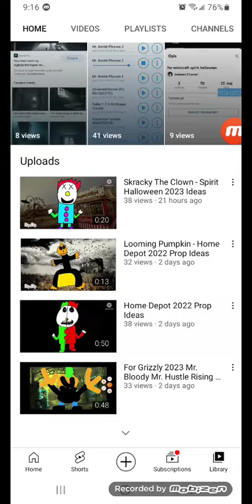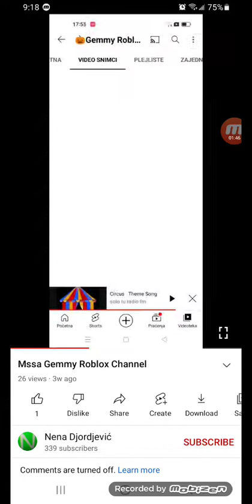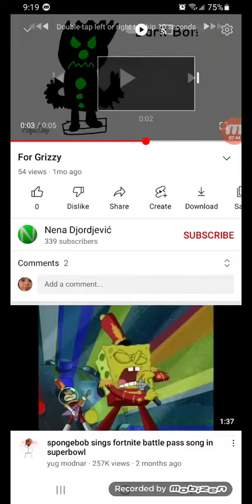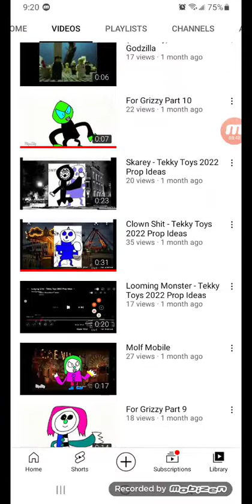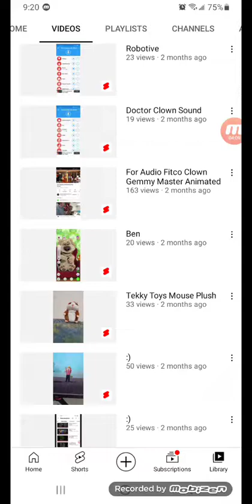NENA IS STEALING ME AND MY FRIEND IDEAS